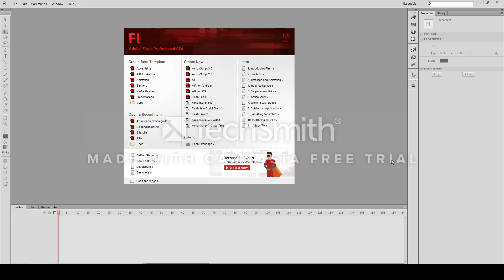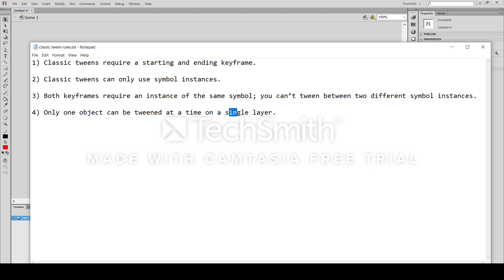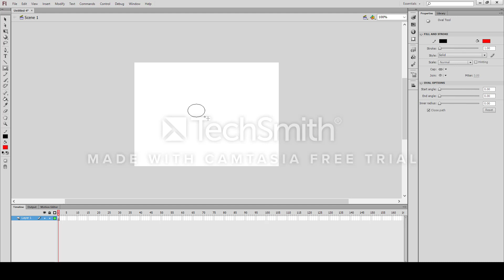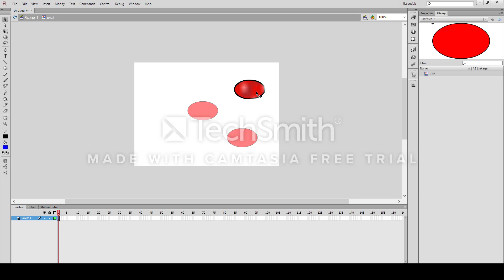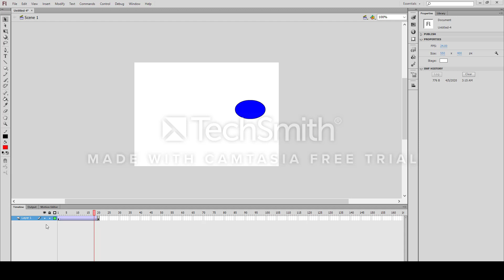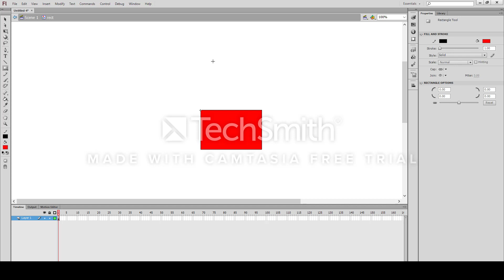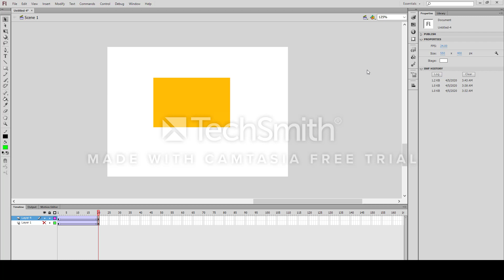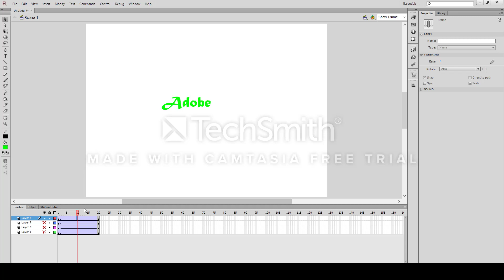Classic tween 1 basics